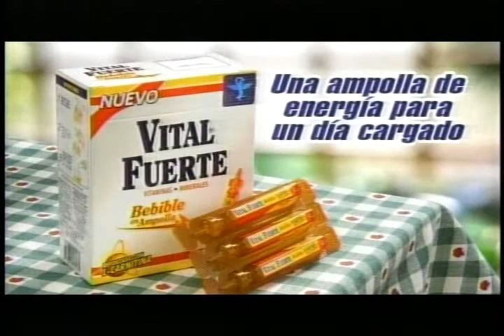EMISIÓN 25 DE SEPTIEMBRE 2013 BLOQUE 4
Emisión T13 Noticias - Cuarta Parte